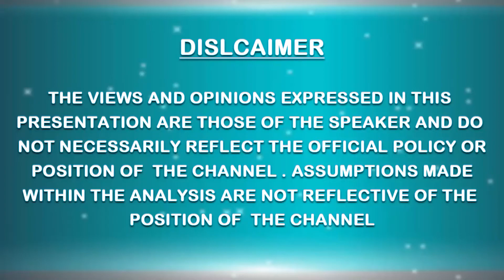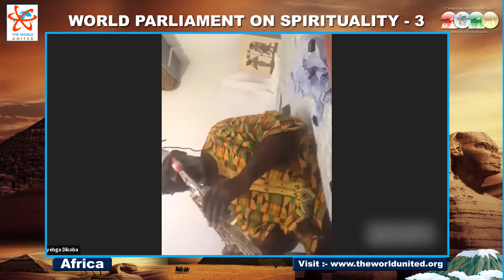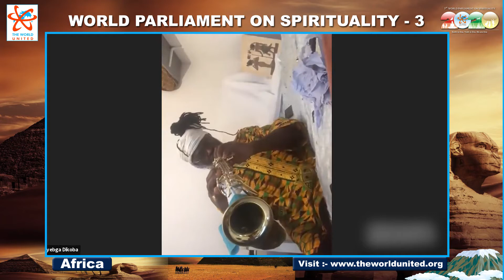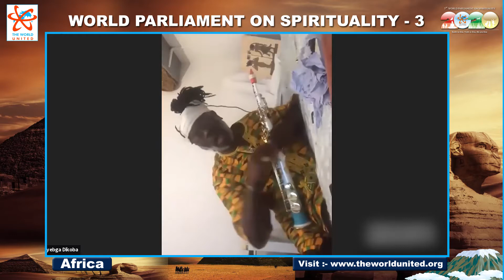3rd WORLD PARLIAMENT ON SPIRITUALITY 2 (Africa) || THE WORLD UNITED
3rd WORLD PARLIAMENT ON SPIRITUALITY 2 (Africa) || THE WORLD UNITED